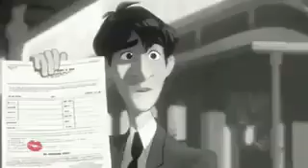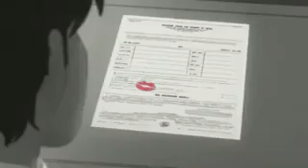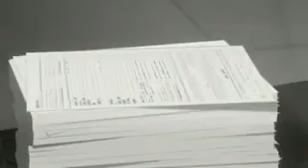13 February 2020